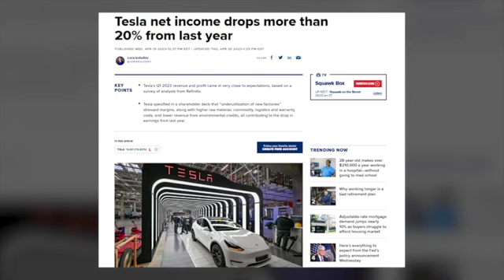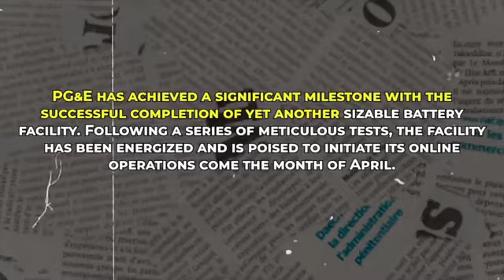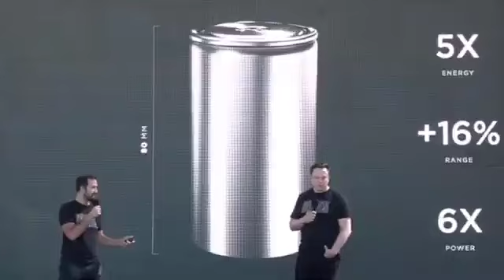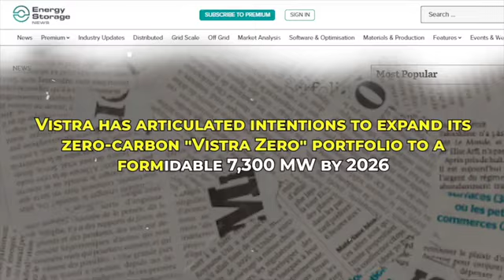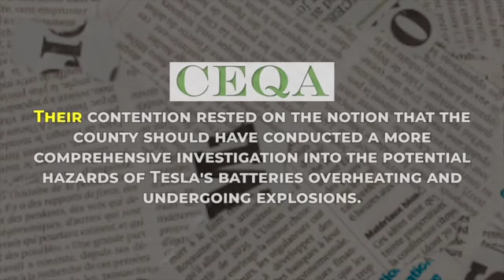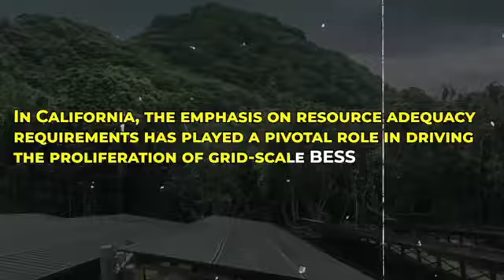ITS HAPPENING!!! Elon Musk Is QUIETLY Building Up A TRILLION Dollar WEAPON